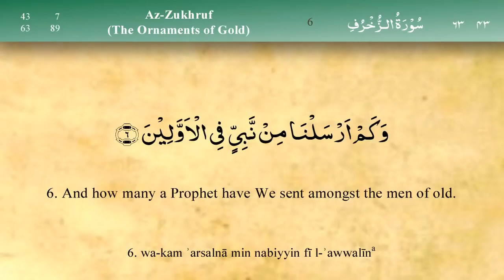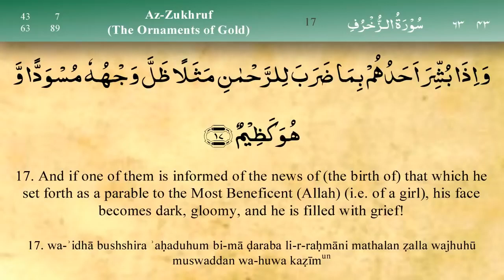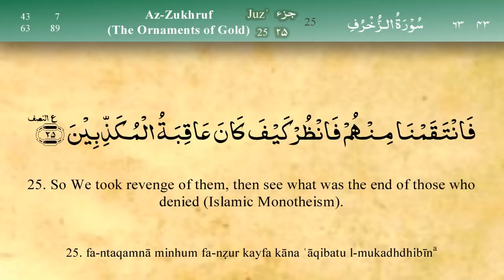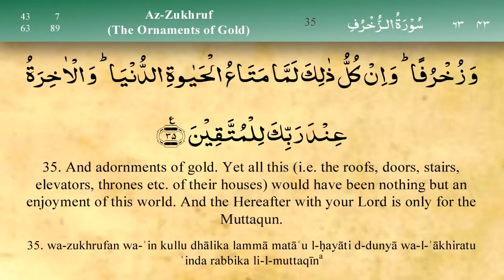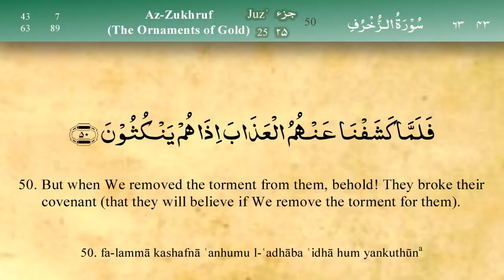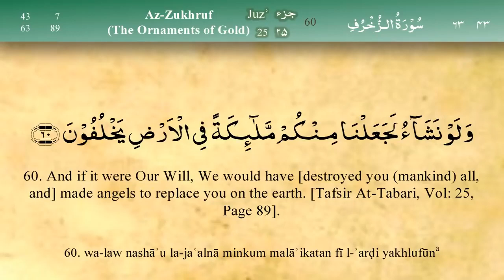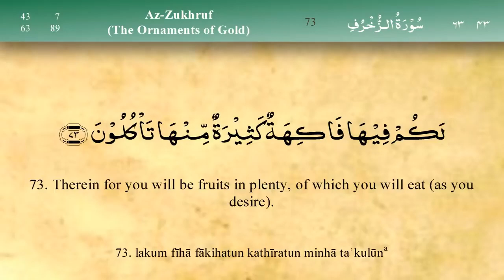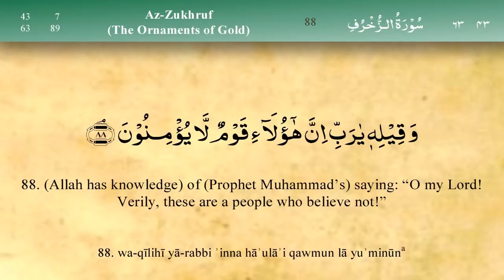043 Surah Az Zukhruf by Mishary Al Afasy iRecite720P HD